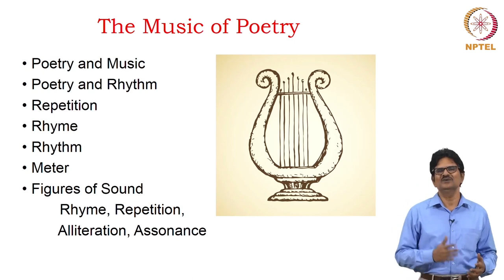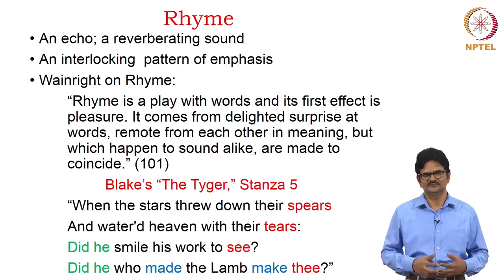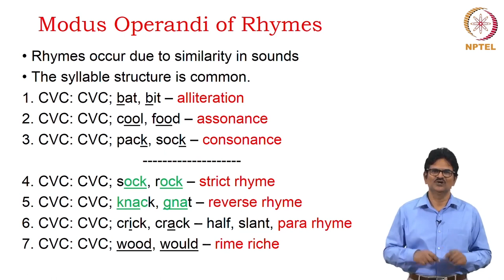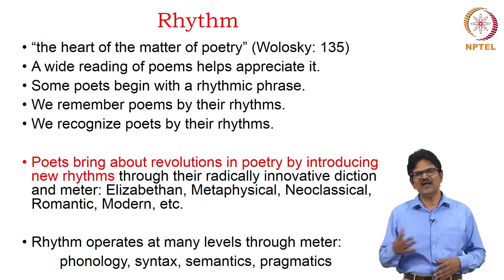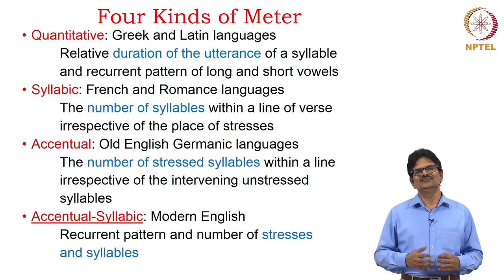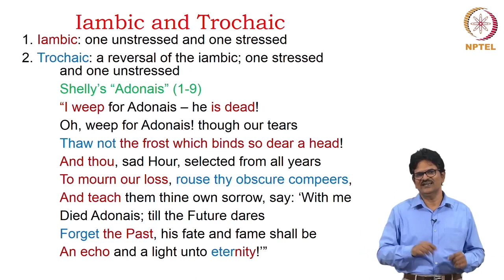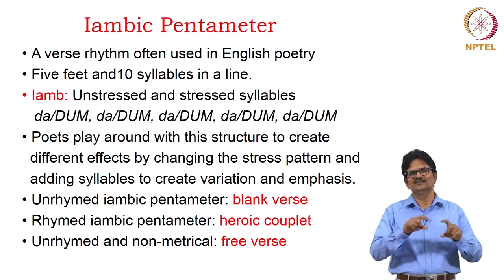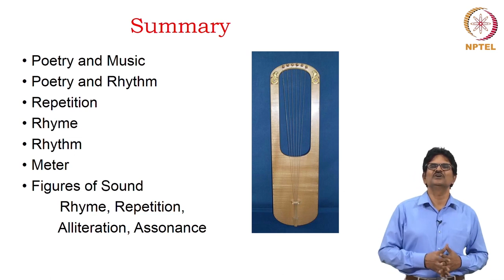The Music of Poetry